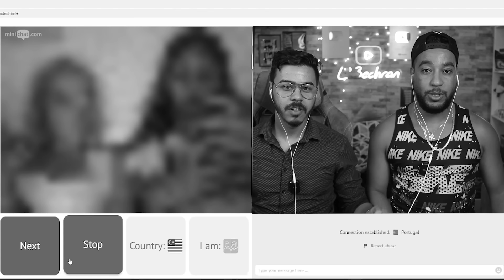Omegle | سيمو بغا يمشي لح**بس بسباب 😱🤣